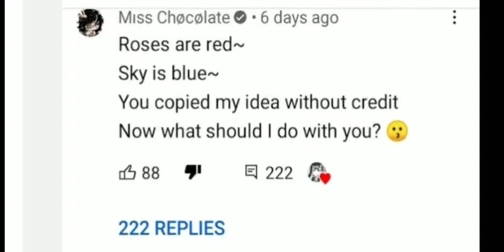Imagine pulling out two account to threat someone💀😦✋🏻(a message for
Pls be better and don't ignore what you did 😦✋🏻